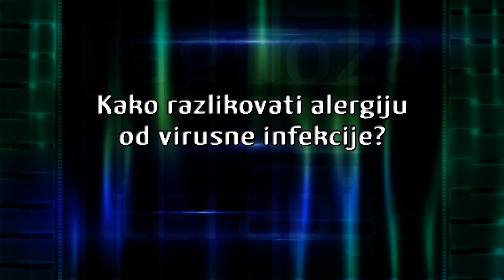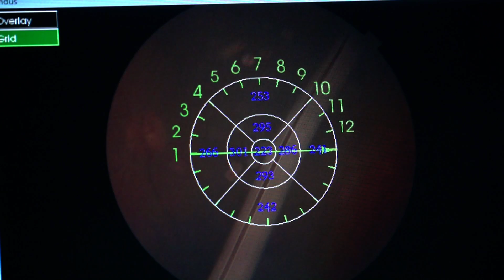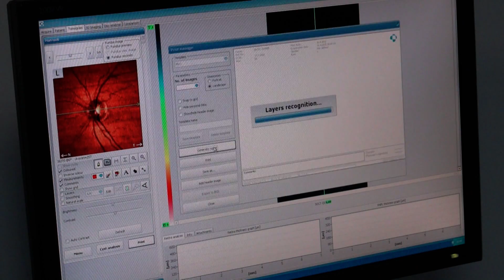Prilog 4 Alergije ociju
Mnogi u proljeće i ne primjećuju alergije oka ili njihove simptome pripisuju drugim bolestima. Doktor Barišić će vas u nastavku emisije „Dijagnoza i terapija“ uputiti kako da ih pravovremeno otkrijete i izliječite.